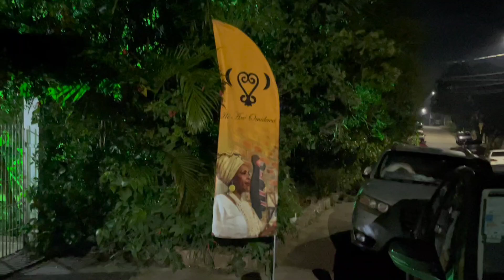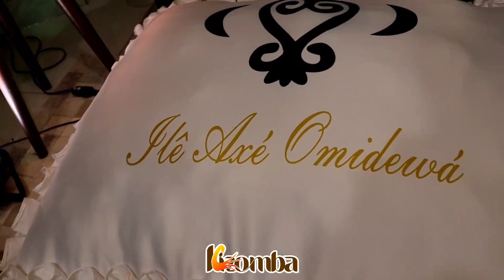VIDEO 10 ANOS SACERDOCIO MAE BETH